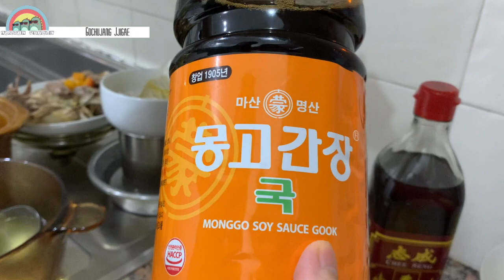Gochujang Jjigae Recipe's - (plus bonus kosakata sayur2an)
Mau belajar bikin makanan Korea sambil belajar kosakata sayur2an dalam bahasa Korea? Kalau gitu kamu gak boleh ngelewatin video kita yang satu ini.

Selain kamu bisa belajar bikin masakan Korea yang super gampang, mudah dibuat, kamu juga bisa sambil belajar masak sambil ngafalin kosakata yang Eonnie ajarin di dalam video kali ini. Ada apa aja siy?

Kita langsung liat bareng-bareng aja kuy!!!

Resep buat yang pengen nyobain bikin sendiri:
Bahan2 yang diperlukan
4 sdm kecap asin kuah korea
1 sdm kecap ikan
2 sdm minyak wijen
2 sdm bubuk paprika
1 sdm minyak goreng
4 sdm gochujang
10 siung bawang putih, chop halus
1 bawang bombay, chop memanjang
2 siung daun bawang, chop kecil
5 siung cabe besar, potong kecil2
Lada sesuai selera
500 ml Kaldu daging (ayam / sapi)
Daging ayam / sapi (sesuai selera)
Sayur2an hijau sesuai selera
Ubi dipotong2 kotak
Jamur2an (apa saja KECUALI JAMUR KANCING)
2 pack tahu telur , hancurkan
Cara memasak :
1. Panaskan minyak wijen dan minyak sayur dengan api sedang
2. Masukan gochujang, tunggu hingga mulai ada bubble2 kecil, baru masukan bubuk paprika (masukan terakhir karena bubuk paprika cepat gosong)
3. Tambahkan kaldu, aduk hingga merata
4. Masukan seluruh kecap asin, lada, kecap ikan, bawang putih, bawang bombay, cabe besar, sayur2an, ubi dan daging
5. Tunggu mendidih kecil, baru masukan jamur dan tahu
6. Taburkan daun bawang

Gochujang jjigae siap dihidangkan!